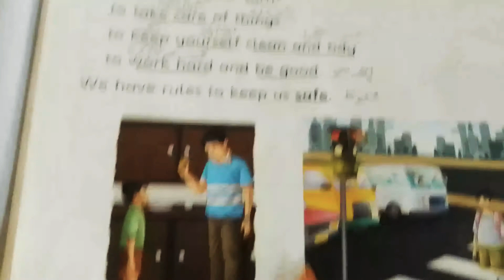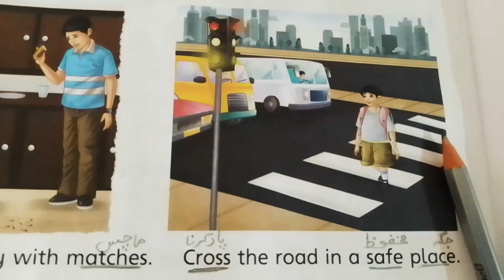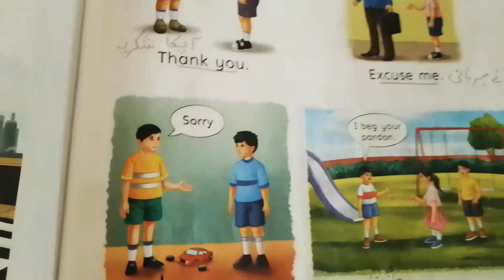Lecture#40 S.studies Grade#1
Topic:-Lesson#10
Oral drilling of Q/A